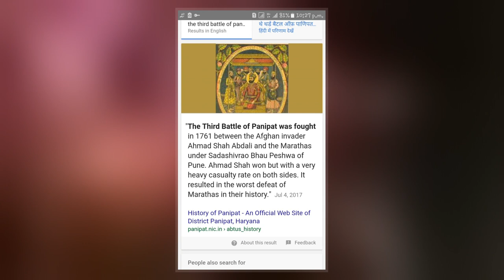Third Battle Of Panipat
The Third Battle of Panipat took place on 14 January 1761 at Panipat, about 97 km  north of Delhi, between the Maratha Empire and the invading Afghan army of the King of Afghans, Ahmad Shah Abdali, supported by three Indian allies — the Rohilla Najib-ud-daulah, Afghans of the Doab region, and Shuja-ud-Daula, the Nawab of Awadh. The Maratha army was led by Sadashivrao Bhau who was third in authority after the Chhatrapati  and the Peshwa. The main Maratha army was stationed in Deccan with the Peshwa. Militarily, the battle pitted the artillery and cavalry of the Marathas against the heavy cavalry and mounted artillery  of the Afghans and Rohillas led by Abdali and Najib-ud-Daulah, both ethnic Afghans. The battle is considered one of the largest and most eventful fought in the 18th century, and it has perhaps the largest number of fatalities in a single day reported in a classic formation battle between two armies.